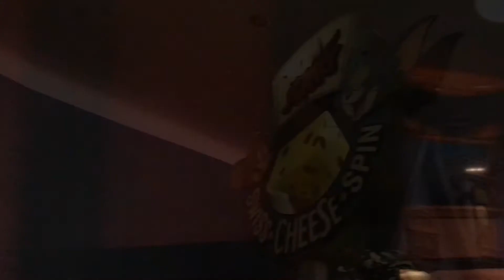Warner Brothers Abu Dhabi Part 3|Cartoon Junction|Scooby Doo|Tom&Jerry|Abu Dhabi OFW